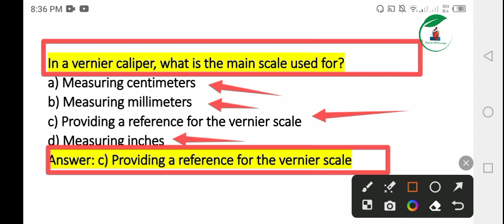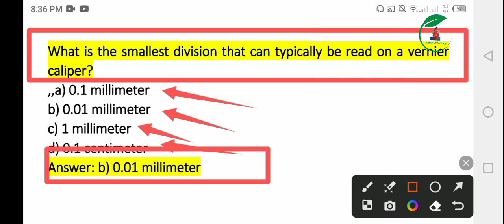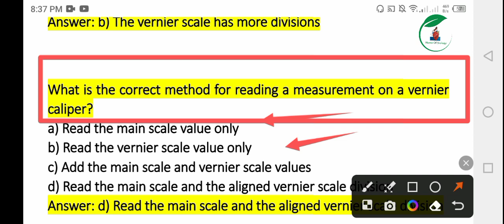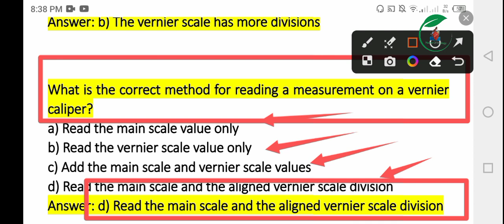Top 5 MCQS of physics for KMU CAT 2023